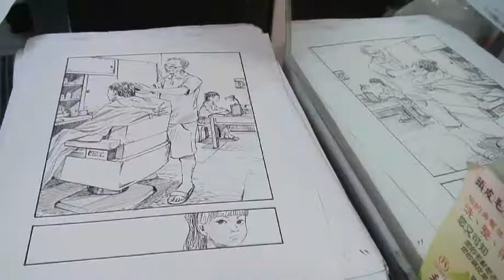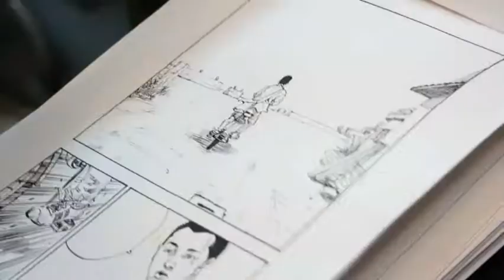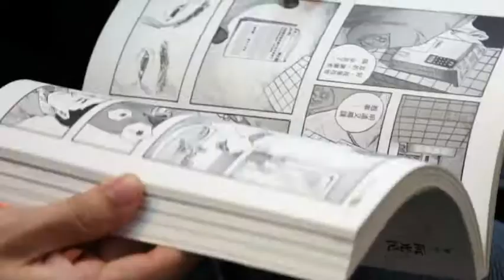Ruan Guangming - Memories of the Local Part I 阮光民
Ruan graduated in advertising design and interior architecture. He was an assistant designer for many years. In 1997, he published the comic book A Civilian-turned-President: Abian. 2009 was a big year for Ruan, since he won the first prize from GIO for his book Donghuachun Barbershop and he also published the comic book serial Spring at the Emergency Room online. Ruan depicts the lives of the lower classes of Taiwanese society in a touching manner, which flourish against a backdrop of flowers and plants, of bricks and tiles, strongly influenced by local traditions. The Taiwanese television has already acquired the rights to adapt and show Donghuachun Barbershop as a television program.